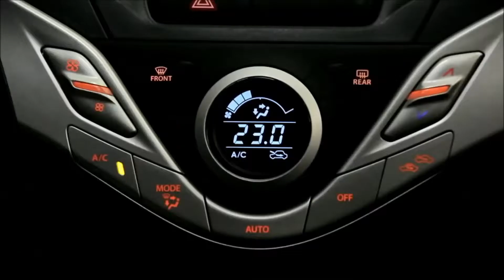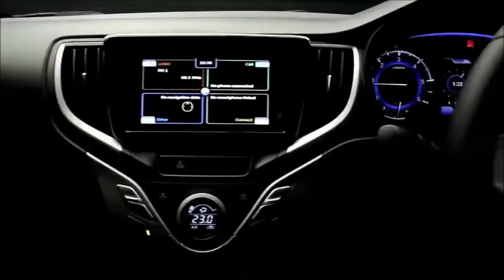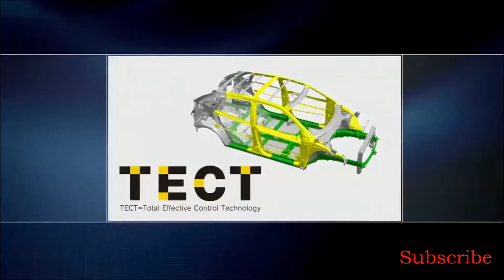Maruti Baleno 2018 VS 2017.|| New Baleno 2018 and old one\\\ Ft Smartbiker Sanjay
Maruti Baleno 2018 VS 2017.|| New Baleno 2018 and old one\\\ Ft Smartbiker Sanjay. My Friend made a Beautiful Video.